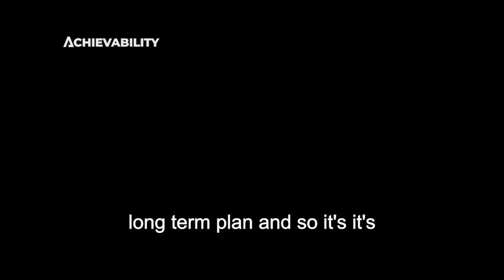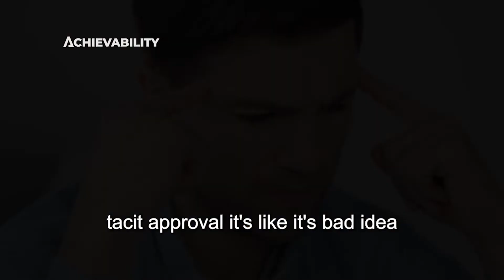"MAKE FRIENDS WISELY" - Dr. Jordan B Peterson TALKS ABOUT FIRNDSHIPS!!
Videos via Pexels.com